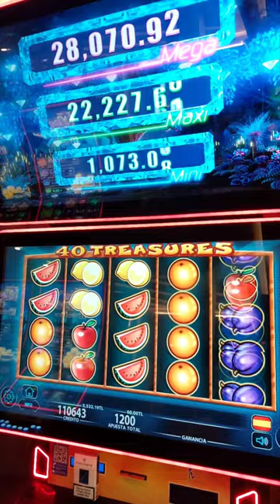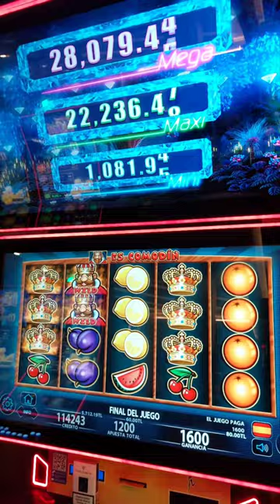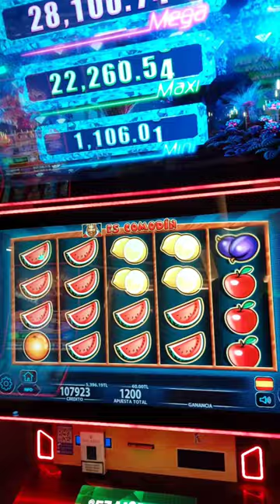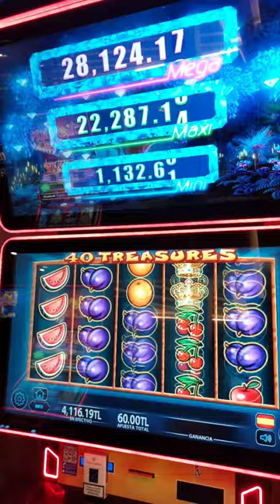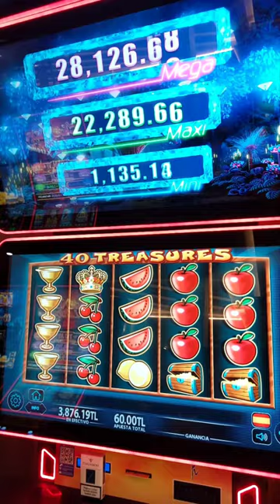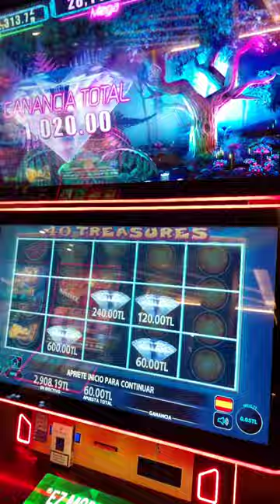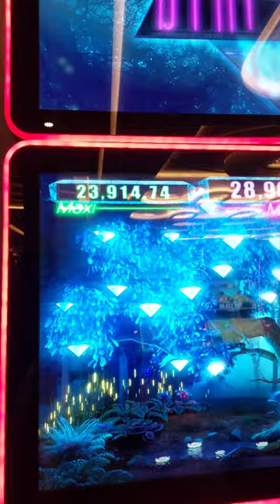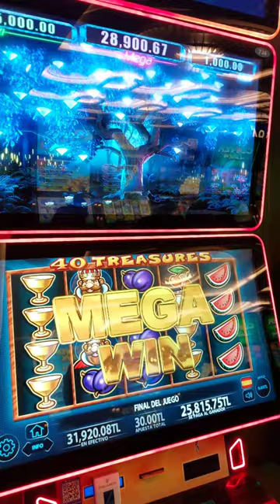viva casino çınarcık 'ta